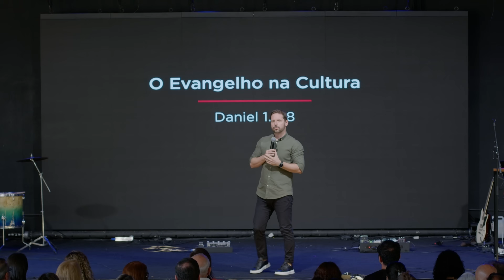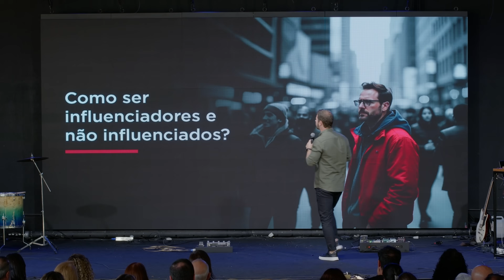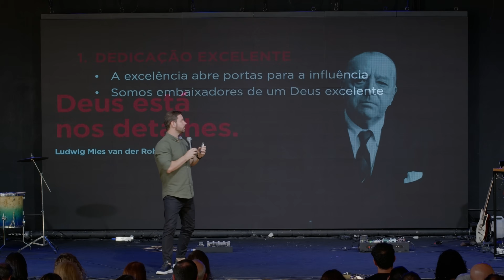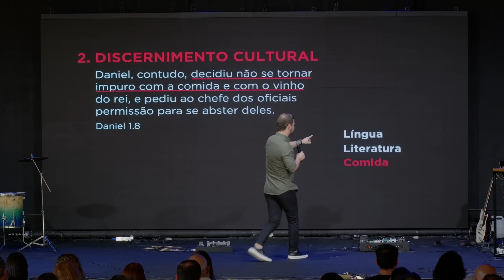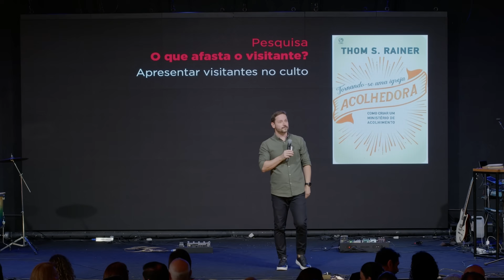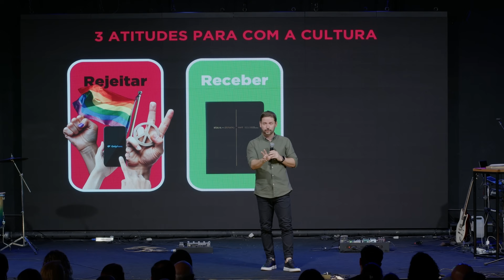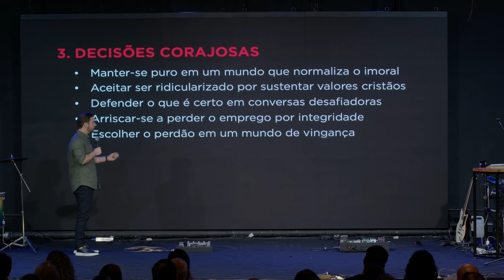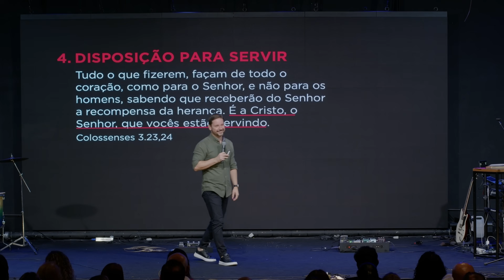O Evangelho na Cultura - Tiago Mattes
Descubra nesta mensagem 4 atitudes essenciais para que os cristãos e a igreja influenciem um mundo que se afasta de Deus, vivendo como luz e fazendo a diferença.